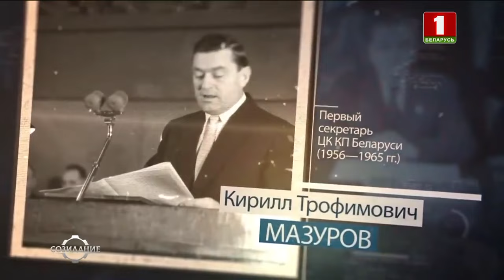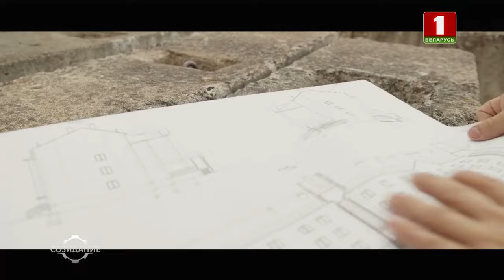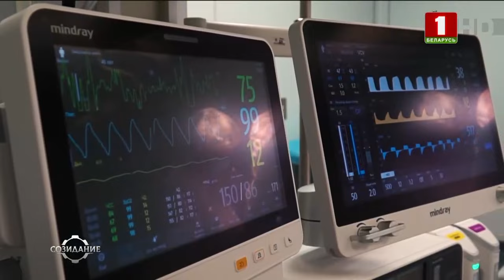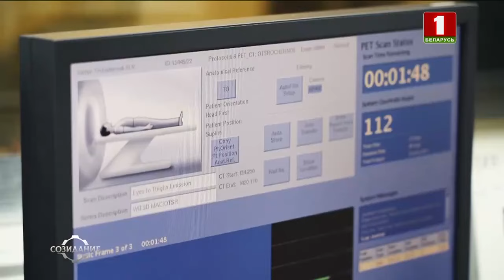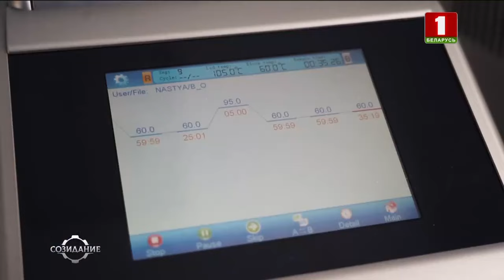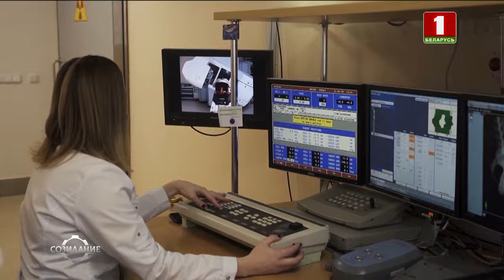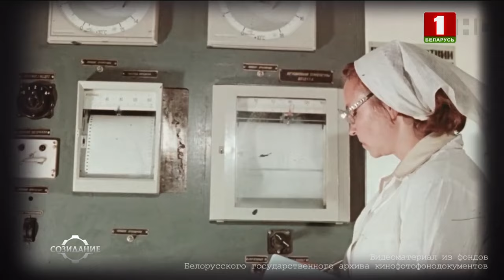Развитие медицины в БССР. "Беларусь. Созидание. Время помнить". 7 серия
"Беларусь. Созидание. Время помнить" — цикл программ на основе уникальных архивных документов и малоизвестных фактов.

Премьера на "Беларусь 1"!

🔹 Как в сложные 1950-е и плодотворные 1960-е в БССР создавался мощный экономический потенциал?
🔹 Как в немыслимо короткие сроки возводили крупнейшие предприятия-гиганты, возрождали крупные производства, созидали во всех сферах народного хозяйства?
🔹 Кто кормил не только весь Союз, но и обеспечивал продукцией на экспорт?

В проекте целое созвездие выдающихся имён: от героя Беларуси Василия Ревяко и академика Виталия Лапа, лауреата Госпремии СССР — Пунтуса, учёных, литераторов и музыкантов, а также ветеранов — тех, кто олицетворял эпоху.

❗️ Наша история в лицах и фактах.